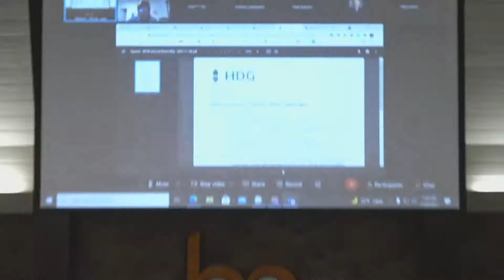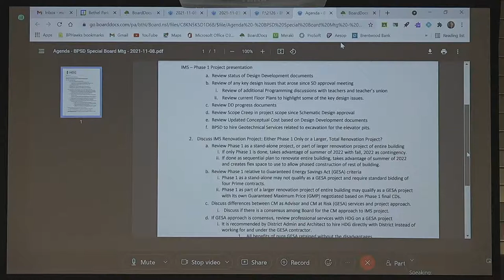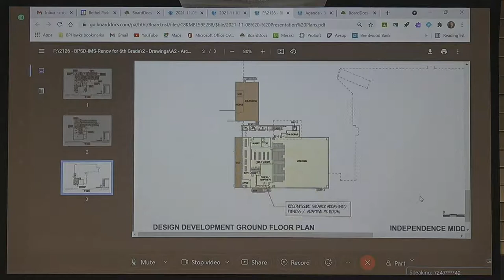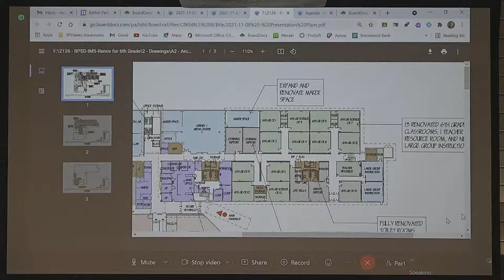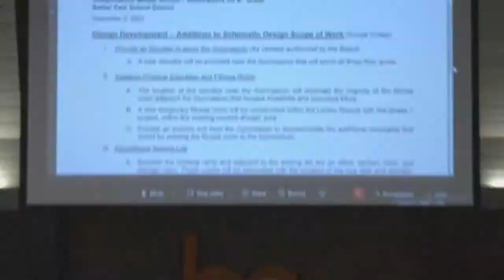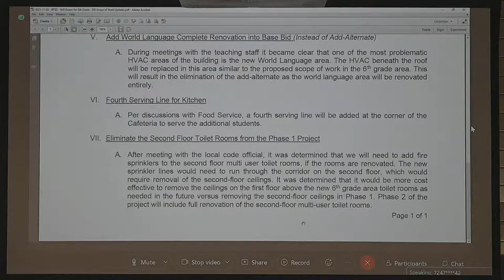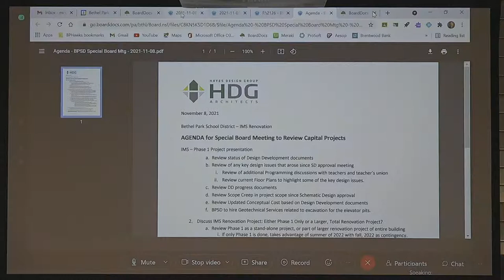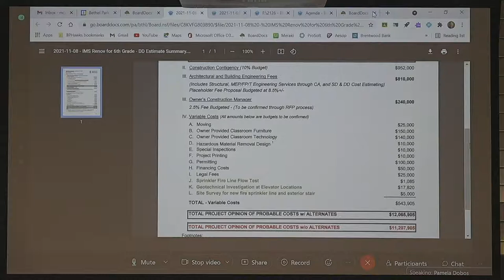Bethel Park School District Live Facilities Plan Public Forum: Nov. 8, 2021 (6:30 p.m.)